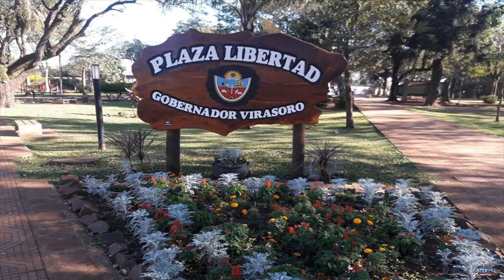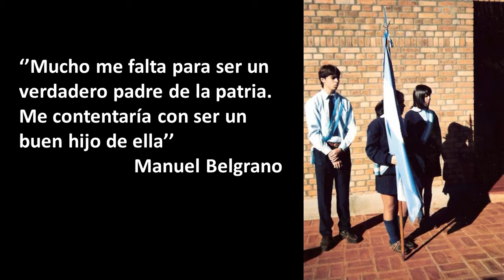trabajo lengua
Acto 9 de Julio IVO 2017